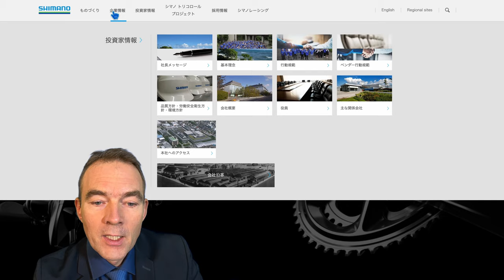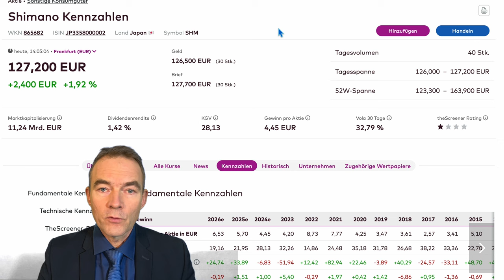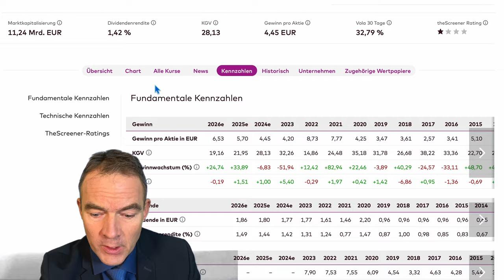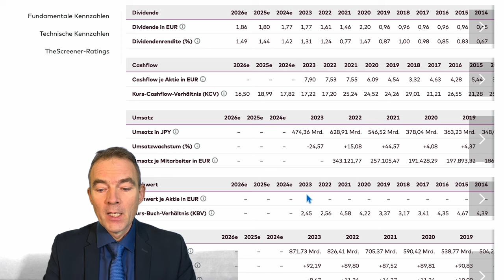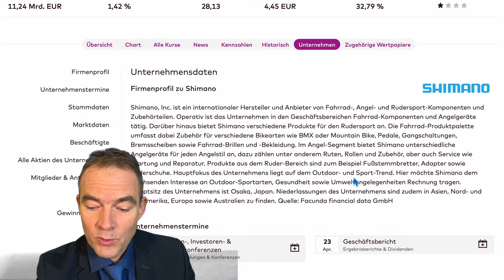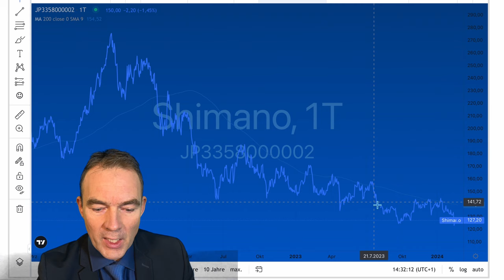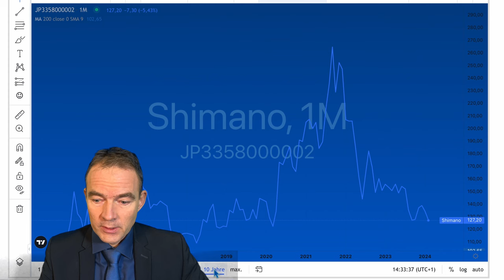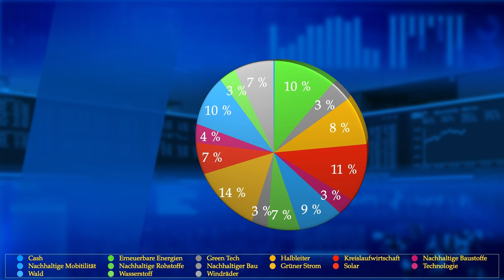4D Aktiencheck Shimano Mit dem Fahrrad Bewegung ins Depot bringen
In diesem Video stellt der Autor Thomas Hupp das Unternehmen Shimano vor, das als wichtiger Bestandteil des 4D-Asset-Oszillator im Portfolio enthalten ist. Der 4D-Asset-Oszillator ist ein Anlagezertifikat, das an der Stuttgarter Börse für Anleger erhältlich ist. Shimano ist ein japanisches Unternehmen, dass Gangschaltungen, Zahnräder und weiteres Zubehör für Fahrräder herstellt. Als meiner Meinung nach dunkelgrüne Aktien hat das Unternehmen viele gute Eigenschaften für Anleger. In diesem Video werden Argumente für die Aktie im Asset-Oszillator präsentiert.

00:00 Einleitung mit Inhaltsangabe
00:42 Videoempfehlung Saisonal anlegen
00:50 Videoempfehlung Portfolio 4D-Asset-Oszillator
01:45 Homepage Shimano
03:01 Shimano auf Onvista
04:09 Gewinnwachstum 30%
04:20 KGV = 28 Aktienrendite 3,57%
04:47 Dividendenrendite 1,42 %
05:02 KBV 2,5 = 40 % der Investiton sind Vermögenswerte
05:36 Eigenkapitalquote 92 %
06:02 Eigenkapitalrendite erwartet ROI 7 %
07:35 Investoren: Black Rock, Mitsubishi, The Vanguard, Pictet
08:18 Chart
10:38 Disclaimer
10:39 Jingle Natur dunkelgrüner Song mit Grille und Trompete
Saisonale Handelsstrategien: